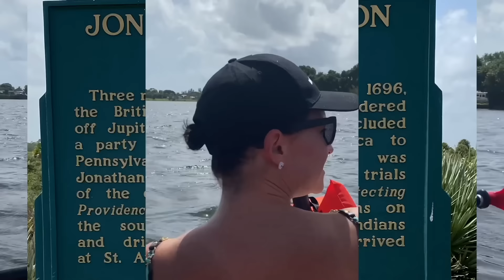How are we still here | What happened during day 5 of @rvunplugged | RV unplugged behind the scenes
✅✅Do you need Solar for your RV? ✅✅

Use code 2KRAZYKAMPERS

 For more information about the Thousand Trails camping pass,
contact Warren Lewis @ . . Tell them Joe & Rachel Stauffer from 2 Krazy ketos & 2 Krazy kampers sent you for the best deals

Check out Harvest Hosts for free camping at wineries, farms and more

Get the Pilot RV plus Card, save 7¢ per gallon on gas and 9¢ on diesel plus 50% dump fees and 10¢ off per gallon of propane. Use code 1106138

to see more information on how we lost 200 pounds, what we eat and for more antics.

                                5379 Lyons Rd, Number 609